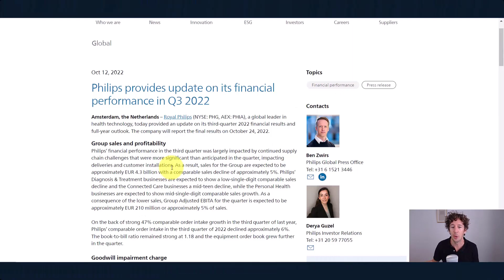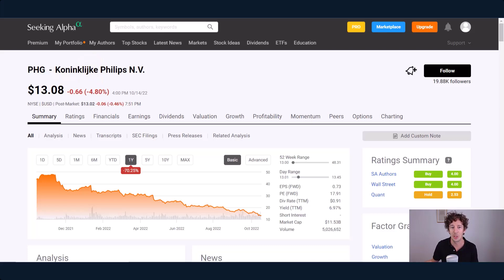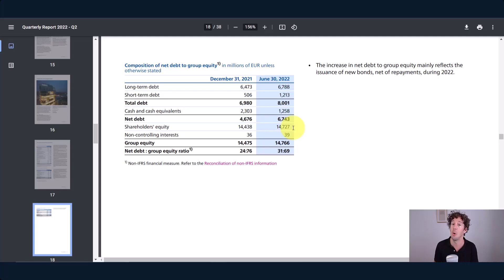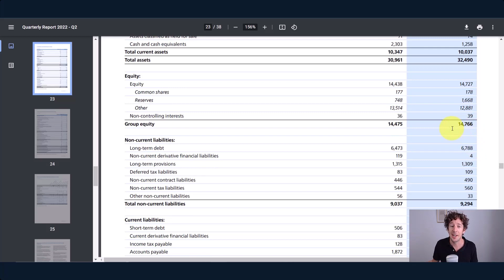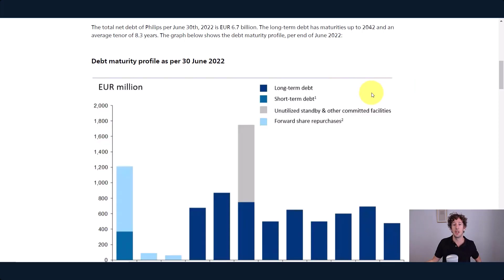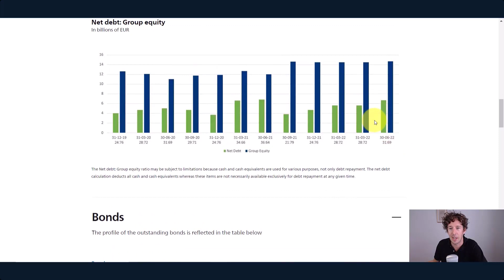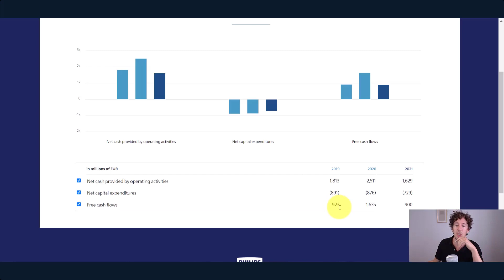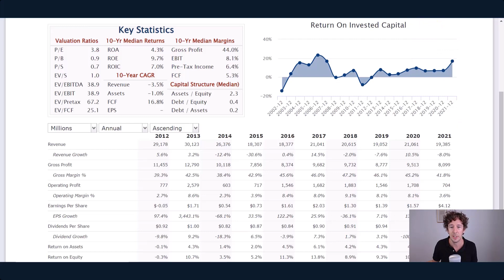Philips in de problemen!?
Een korte video waarbij ik de problemen bij Philips toelicht. De koers is sinds april 2021 al met meer dan 70% gedaald... Tijd om een kijkje in de cijfers te nemen.

Word onderdeel van een actieve community, waar je jouw bevindingen deelt met anderen en serieuze discussies voert over cijfers, waarderingen, nieuwe kansen en nog veel meer. Bovendien krijg je toegang tot diepgravende podcast analyses waarin Rowan een bedrijf volledig doorlicht met ons bekende beleggingsmodel. Tot slot lees je over de bedrijven die Rowan in portefeuille heeft en de afwegingen die hij maakt.  Meld je hier aan voor het lidmaatschap:

Wil jij beter worden in het begrijpen van de financiën en het waarderen van bedrijven? Klik hier voor de videocursus financiën en waarderen:

Daarnaast heb ik een breed aanbod van Trainingen en Masterclasses waar je aan deel kan nemen. Kijk hier voor het actuele aanbod:

Elke zondagochtend wakker worden met lessen die jou een betere belegger maken? Schrijf je gratis in op de beleggersbrief:

Kan je er geen genoeg van krijgen? Volg me ook op Instagram of LinkedIn.